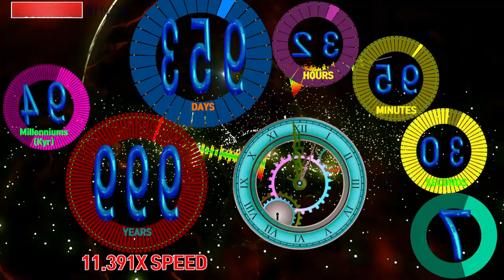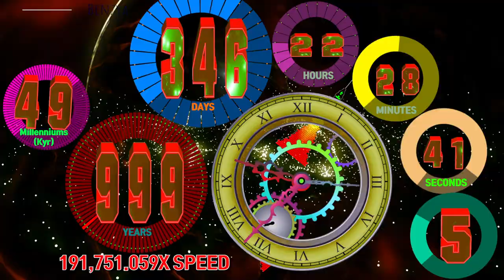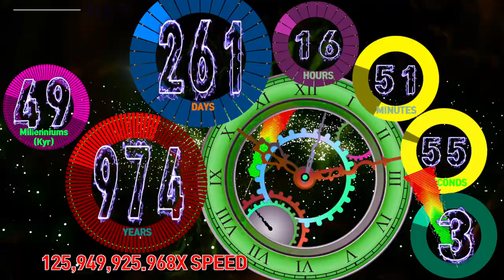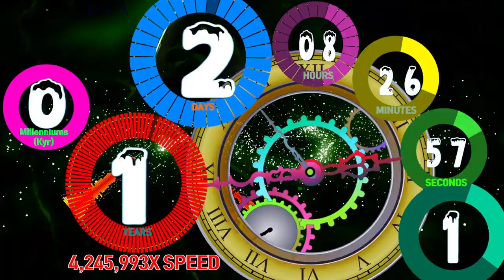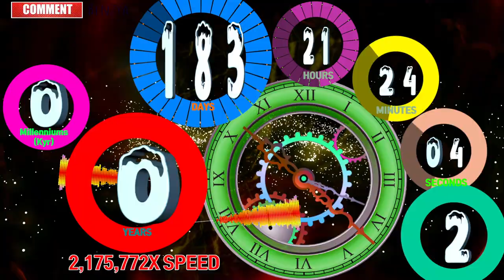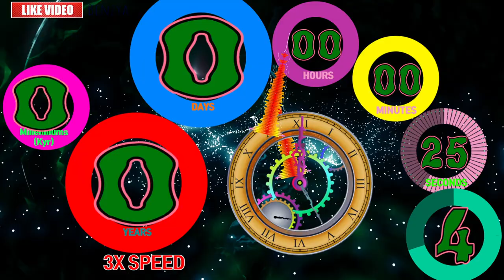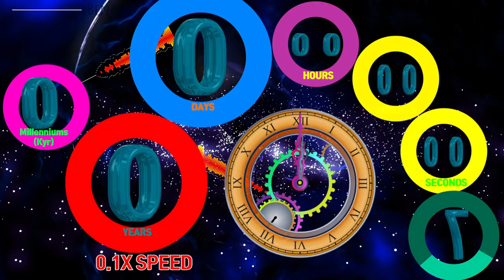50Millenniums(50,000years,50Kyr) Colorful Circle countdown timer alarm🔔 Speed Feeling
speed increases every 2.5 seconds
deciseconds = 1/10 seconds.. centisecond= 1/100 seconds.. milliseconds = 1/1000seconds

00:00 - Ready
00:04 - Start Timer 1X SPEED🎵[Facading - Take it Down NCS Release]
00:06 - 1.5X SPEED
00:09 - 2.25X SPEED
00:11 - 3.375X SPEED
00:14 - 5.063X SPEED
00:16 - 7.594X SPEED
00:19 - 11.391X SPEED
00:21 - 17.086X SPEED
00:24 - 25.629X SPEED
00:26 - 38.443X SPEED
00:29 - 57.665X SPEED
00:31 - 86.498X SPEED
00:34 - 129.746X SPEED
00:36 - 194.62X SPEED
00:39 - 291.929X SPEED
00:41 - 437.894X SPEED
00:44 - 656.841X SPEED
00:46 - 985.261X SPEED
00:49 - 1,477.892X SPEED
00:51 - 2,216.838X SPEED
00:54 - 3,325.257X SPEED
00:56 - 4,987.885X SPEED
00:59 - 7,481.828X SPEED
01:01 - 11,222.741X SPEED
01:04 - 16,834.112X SPEED
01:06 - 25,251.168X SPEED
01:09 - 37,876.752X SPEED
01:11 - 56,815.129X SPEED
01:14 - 85,222.693X SPEED
01:16 - 127,834.039X SPEED
01:19 - 191,751.059X SPEED
01:21 - 287,626.589X SPEED
01:24 - 431,439.883X SPEED
01:26 - 647,159.825X SPEED
01:29 - 970,739.737X SPEED
01:31 - 1,456,109.606X SPEED
01:34 - 2,184,164.409X SPEED
01:36 - 3,276,246.614X SPEED
01:39 - 4,914,369.92X SPEED
01:42 - 7,371,554.881X SPEED
01:44 - 11,057,332.321X SPEED
01:47 - 16,585,998.481X SPEED
01:49 - 24,878,997.722X SPEED
01:52 - 37,318,496.583X SPEED
01:54 - 55,977,744.875X SPEED
01:57 - 83,966,617.312X SPEED
01:59 - 125,949,925.968X SPEED
02:02 - 188,924,888.952X SPEED
02:04 - 283,387,333.428X SPEED
02:07 - 425,081,000.143X SPEED
02:09 - 637,621,500.214X SPEED
02:12 - 956,432,250.321X SPEED
02:14 - 1,434,648,375.482X SPEED
02:17 - 2,151,972,563.222X SPEED
02:19 - 3,227,958,844.834X SPEED
02:22 - 4,841,938,267.25X SPEED
02:24 - 7,262,907,400.876X SPEED
02:27 - 10,894,361,101.313X SPEED
02:29 - 16,341,541,651.97X SPEED
02:32 - 24,512,312,477.955X SPEED
02:34 - 36,768,468,716.933X SPEED
02:37 - 55,152,703,075.4X SPEED
02:39 - 135,245,817,821X SPEED
02:41 - 103,513,955,155X SPEED
02:43 - 79,254,863,272X SPEED
02:45 - 60,672,523,033X SPEED
02:47 - 46,452,916,719X SPEED
02:49 - 35,568,333,490X SPEED
02:51 - 27,230,988,063X SPEED
02:53 - 20,847,248,007X SPEED
02:55 - 15,953,965,228X SPEED
02:57 - 12,228,601,943X SPEED
02:59 - 9,368,325,522X SPEED
03:00 - 🎵[Time To Talk - Bittersweet (feat. Roses) NCS Release]
03:01 - 7,150,033,555X SPEED
03:03 - 5,489,102,082X SPEED
03:05 - 4,191,385,206X SPEED
03:07 - 3,213,232,398X SPEED
03:09 - 2,457,781,652X SPEED
03:11 - 1,883,995,459X SPEED
03:13 - 1,444,536,501X SPEED
03:15 - 1,104,650,603X SPEED
03:17 - 845,365,535X SPEED
05:32 - 100 Seconds left
05:36 - 60 Seconds left
05:38 - 45 Seconds left
05:41 - 30 Seconds left
05:47 - 15 Seconds left
05:52 - 10 Seconds left
05:57 - 5 Seconds left
06:25 - Timer End